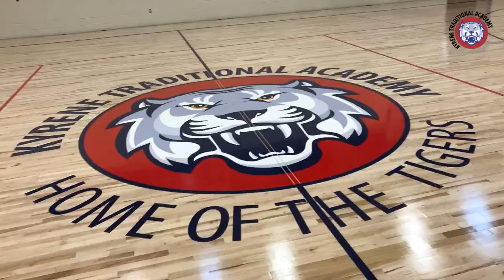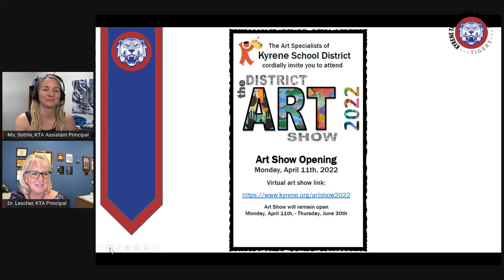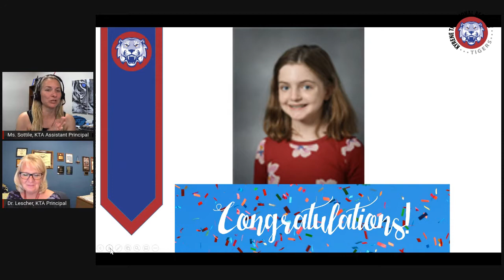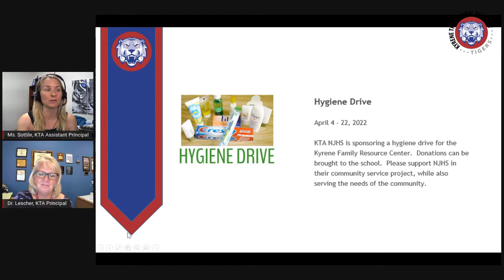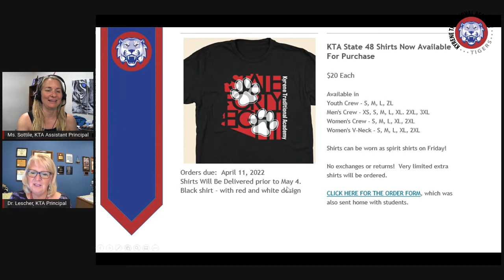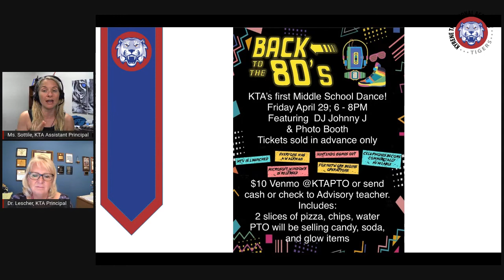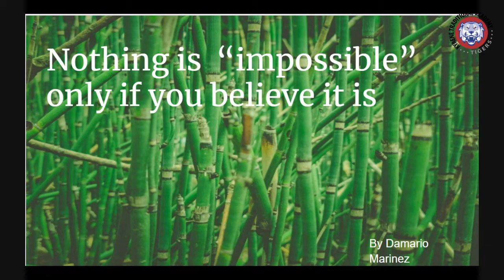KTA Announcements - Tuesday, April 12, 2022